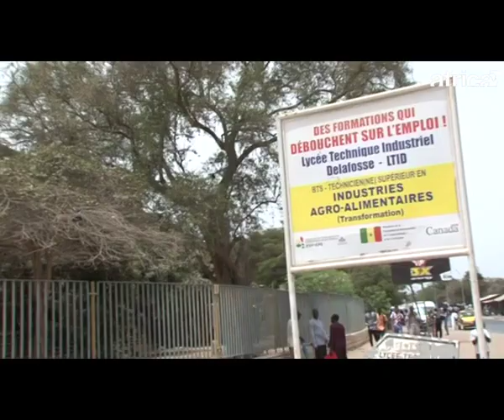AFRICA 7: BACCALAURIAT SERIE G REACTION DES CANDIDATS